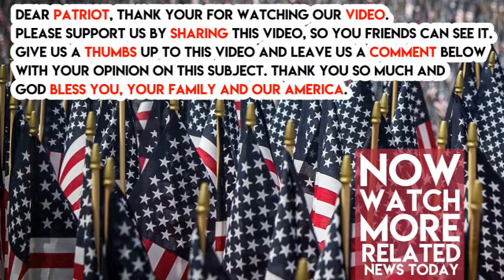Taylor Swift Says She ‘Couldn’t Have Asked For A Better Year’, Anti Trump Libs Just Flipped Out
Liberals have spent all of 2017 crying on each other’s shoulders and wailing about what a horrible year it was just because Republican President Donald Trump became our president. They seem to be entirely ignoring how dramatically Trump has improved America’s economy, among many other things.

Thankfully, pop star Taylor Swift has not hid the fact that she, unlike countless traumatized liberals, has had a great year.

On her Instagram account, Swift posted a photo from a concert she gave in England and wrote underneath it, “I love you guys so much. This was a photo @paul_sidoti took at @capitalofficial Jingle Bell Ball in London a few days ago. I couldn’t have asked for a better year, all thanks to you. Thanks for all the birthday wishes. Can’t wait to see what 28 will be like. See you on tour.”

Pathetically, liberals attacked Swift for having had a great year in knee-jerk fashion. One person on Twitter posted in response, “Is there anything more annoying than Taylor Swift talking about what a great year 2017 has been while everyone else is fighting for our lives under Trump?”

Another added, “I mean, yeah there were Nazi’s and and white supremacy marches, and families are being town apart, and there were mass shootings, and people are losing health care, but none of that affects me, so 2017 was great!” Do you laugh at how pathetic and miserable liberals have been during Trump’s presidency?